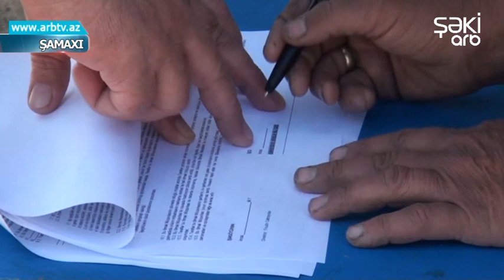Shamaxida tenha ve azteminatli ailelere yardimlar davam etdirilir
Şamaxı rayonunda icra hakimiyyətində yaradılmış operativ qərargah müvafiq dezinfeksiya və maarifləndirmə işləri lə yanaşı, tənha və aztəminatlı ailələrə yardımları da davam etdirir. Rayonun Quşçu kəndində yaşayan aztəminatlı ailələrə yardım olunarkən  kənd sakini 44 yaşlı, 4 uşaq anası Vəsilə Gərayevanın mənzil-məişət şəraitinin yararsız olduğu müəyyən edilib.  Dövlət tərəfindən onlara yeni evin tikilməsi qərara alınıb. Həmçinin rayon məşğulluq mərkəzi tərəfindən Vəsilə Gərayeva ilə yerindəcə müvafiq müqavilə imzalanıb və o sosial işlə təmin olunub. Eyni zamanda, ailədəki azyaşlı uşaqların təhsildən yayınması faktı müəyyən olunub. Azyaşlıların sənədləşmə işlərinin hazırlanması və onların təhsilə cəlb olunmaları istiqamətində işlərə başlanılıb. Ailənin sosial statusu nəzərə alınaraq onların bundan sonrakı qayğıları və təminatı rayon icra hakimiyyətinin nəzarətinə götürülüb.